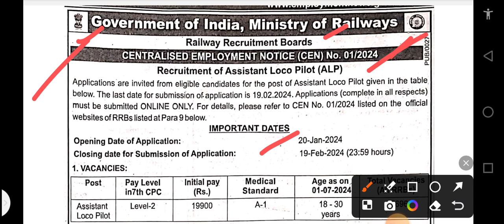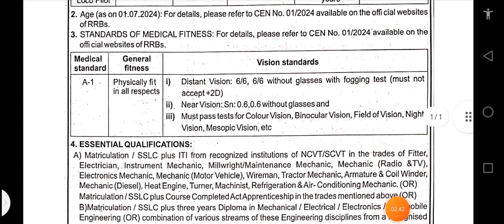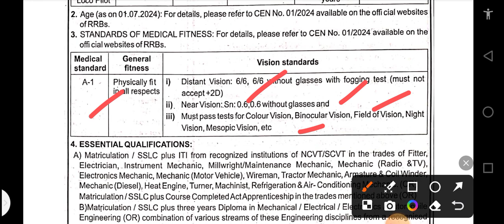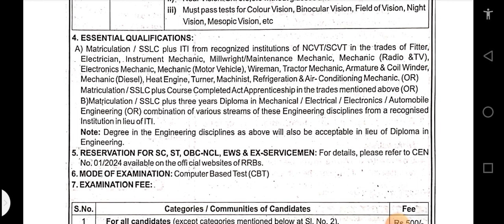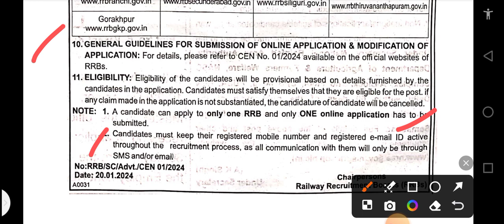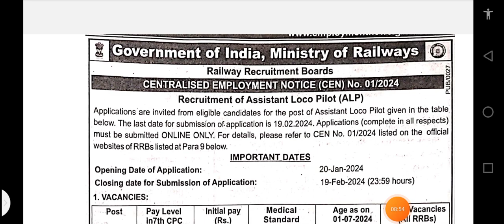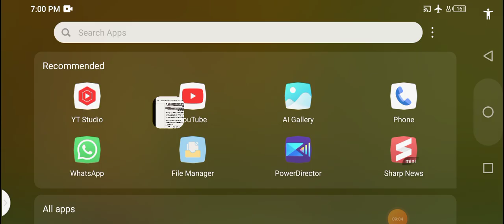😃आ गया alp ka notrification/Alp new vacancy 2024/railway new vacancy 2024/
in this video you will know all about railway ALP new vacancy is real or fake railway or new vacancy in 2024.

Alp new notrification